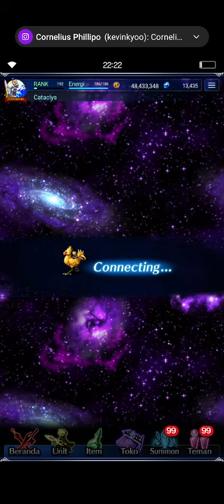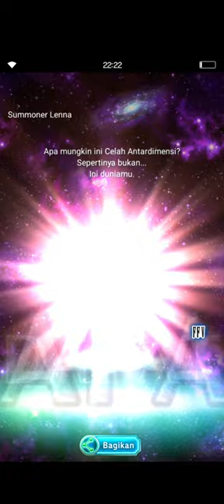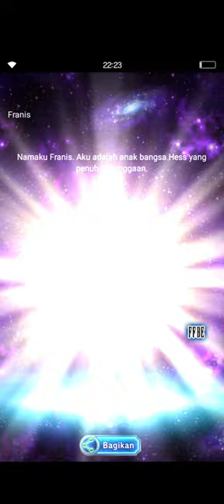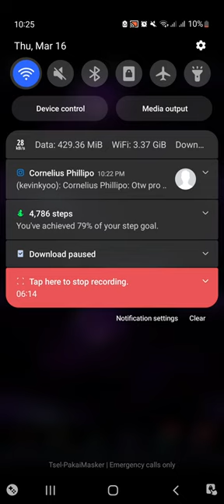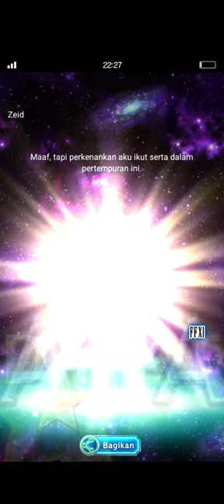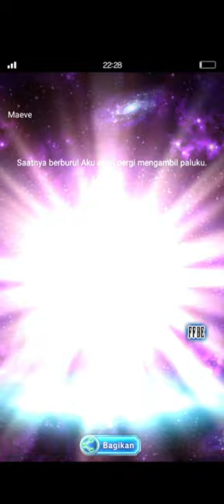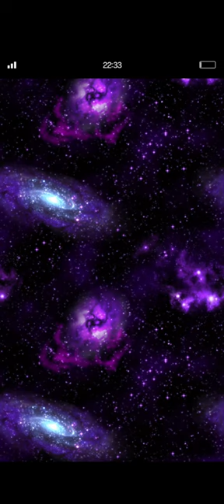[FFBE] - Pulling For Blade of Vengeance Ibara